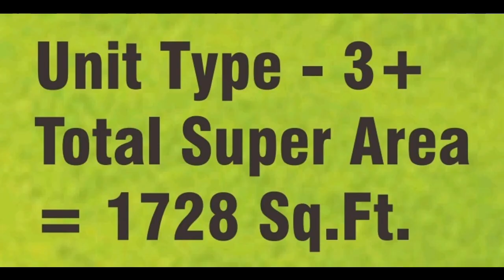Apex Golf Avenue ⭐ 3Bhk+3Toilet= 1728sq.ft || Ready To Move Flats⭐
Apex Golf Avenue.
👉Towers= 5
👉Floors= 27
👉Units= 745
👉Total Project Area= 4.94 acres (19.99K sq.m.)
👉Open Area= 70 %

👉STRUCTURE Structure:
 Earthquake resistant RCC frame structure External Finish: External quality paint system, glazing, aluminium louvers at roof level

👉DINING AND PASSAGE Floor:
Vitrified tiles Walls and Ceiling: Plastered surface and painted with pleasing shade of OBD

👉OTHER BEDROOM Floor:
Earthquake resistant RCC frame structure. Wooden flooring/vitrified tiles Walls and Ceiling: Plastered surface and painted with pleasing shade of OBD Toilet: Branded CP fittings, premium sanitary wares and ceramic tiles dado

👉KITCHEN Floor:
Full body vitrified tiles Walls and Ceiling: Designer ceramic tiles above the center level, rest plastered surface and painted with pleasing shades of OBD Ceiling painted with OBD Others: Granite counter top and sink

👉BALCONIES Floor:
Anti skid ceramic tiles Ceiling: As per exterior

👉DOOR AND WINDOWS Interiors frames:
 Designer Flush / Modular wooden doors with painted finish and SS finish accessories on wooden inside the apartments External Doors and Windows: UPVC / aluminum with insulated glass on the external side for energy saving and noise reduction

👉SECURITY Entry and Exit Gates :
Boom barriers to block vehicular access through a controlled point Others : Granite counter top and sink